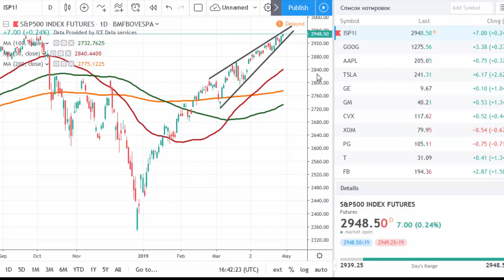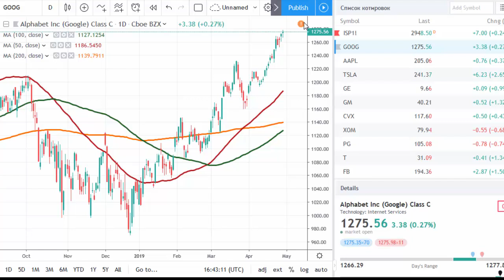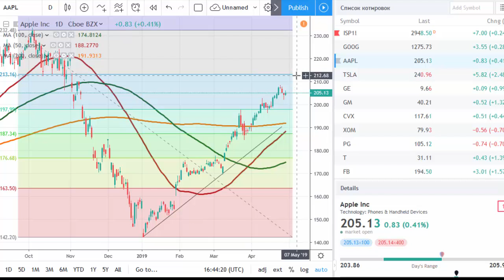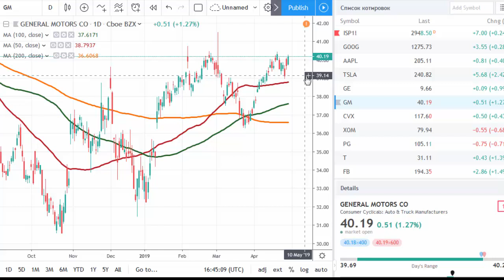New record in S&P 500 | tradimo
Stocks started the week with gains. Alphabet is the first to report earnings. Apple, GM, GE and others will follow.